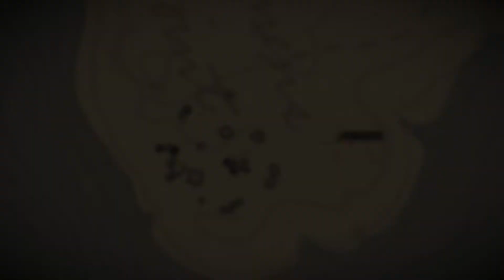#31 Прохождение без комментариев RDR 2. Содом? Назад в Гоморру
Содом? Назад в Гоморру.

После того как страсти в Валентайне улеглись, Билл считает, что наконец пришло время ограбить банк. Карен отвлекает внимание, пока Артур разбирается с хранилищем.

12:29 Грабим банк
25:25 Долги мертвеца